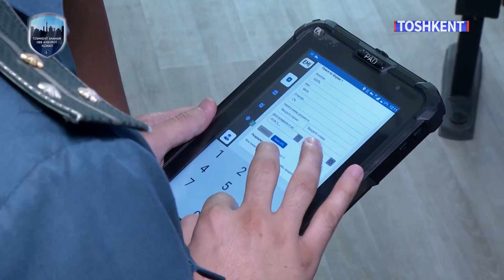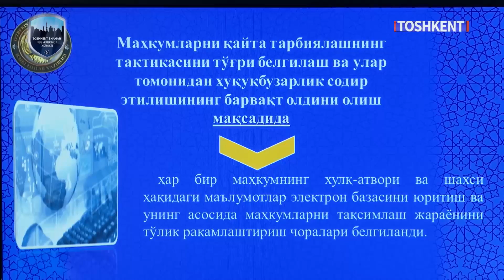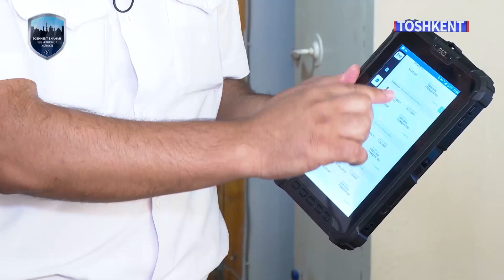В бригаде ППС г. Ташкента курсы повышения квалификации инспекторов с использованием технологий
©️ передача "Uzreport news" телеканала "UzReport TV"